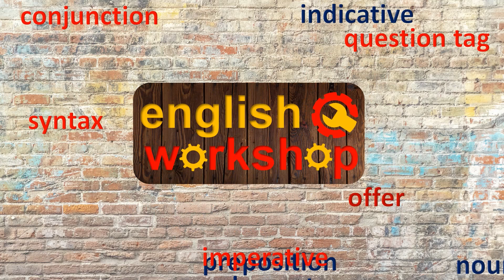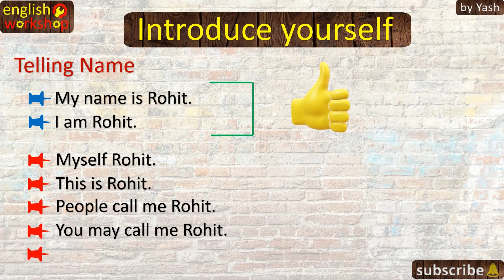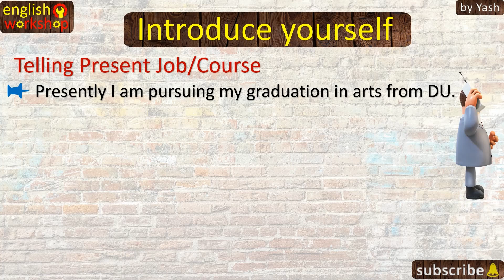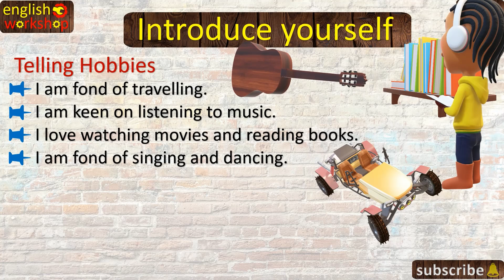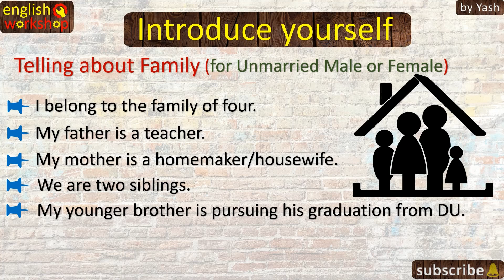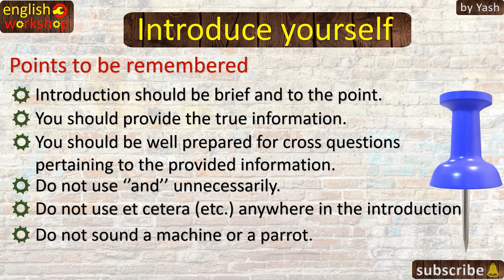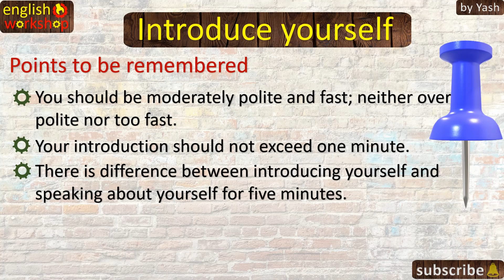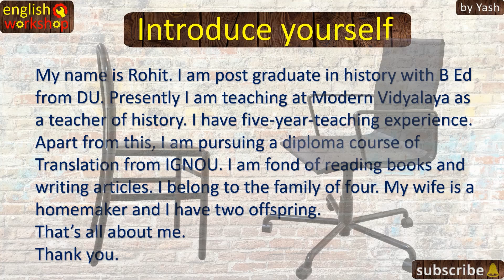How to Introduce Yourself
Hello Friends
I am Yash with 20-year-teaching experience. At English Workshop I have made this video for self introduction in interviews. Most of candidates get confused at the very first question 'Introduce Yourself'' in interviews. In this video I have explained self introduction step by step. Enjoy the video.
I have provided the links of former videos in this description.